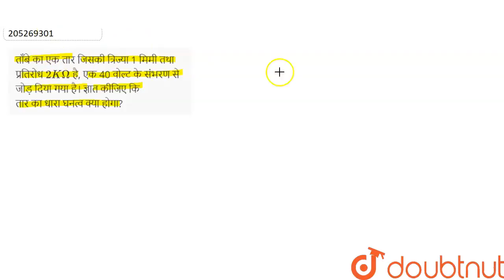ताँबे का एक तार जिसकी त्रिज्या 1 मिमी तथा प्रतिरोध 2KOmega है, एक 40 वोल्ट के संभरण से जोड़ दिया ...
ताँबे का एक तार जिसकी त्रिज्या 1 मिमी तथा प्रतिरोध 2KOmega है, एक 40 वोल्ट के संभरण से जोड़ दिया गया है। ज्ञात कीजिए कि तार का धारा घनत्व क्या होगा?
Class: 12
Subject: PHYSICS
Chapter: विद्युत धारा
Board:Rajasthan Board

👉 Have Any Query? Ask Us.